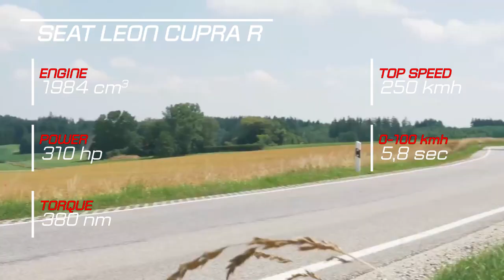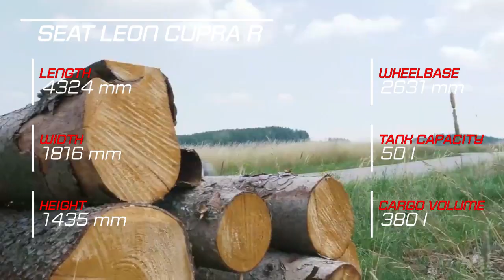2018 Seat Leon Cupra R vs 2018 Mercedes AMG A45 Technical Specifications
2018 Seat Leon Cupra R vs 2018 Mercedes AMG A45 Technical Specifications

Description Inspiration: Audiomachine-Song Of The Vanquished By Ender Güney